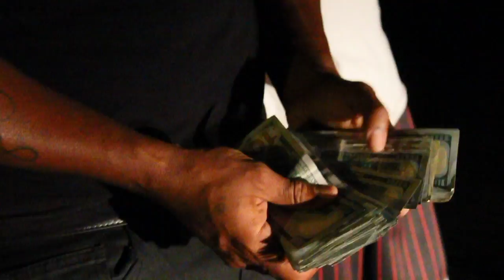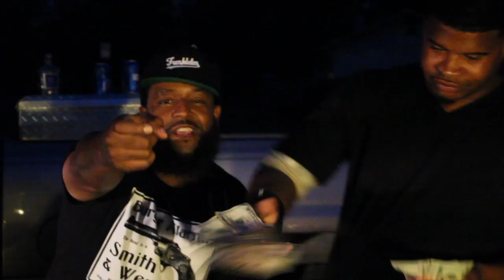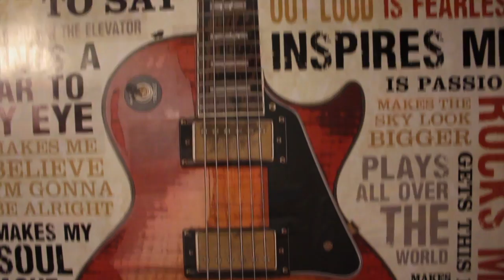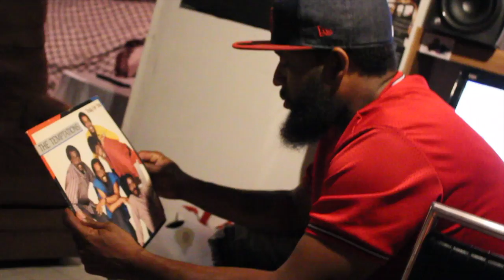C. Coats - Hood (Official Music Video) Dir. by